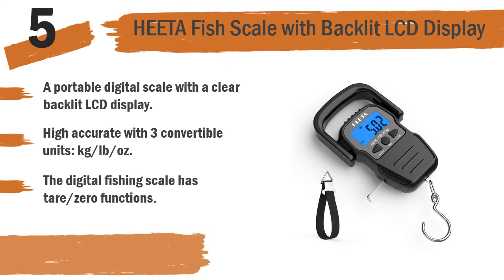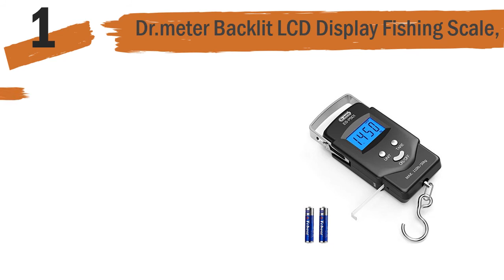Best Fishing Scales 2020 : Top 5 Fishing Scales Reviews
Hello, We reviewed best fishing scales. watch The Top 5 best fishing scales reviews. Follow below for more details.

1.Dr.meter Backlit LCD Display Fishing Scale,

2.Entsport Fish Lip Gripper Fish Scales

3.KastKing Water Resistant Digital Fishing Scale

4.ReelSonar Digital Fish Scale

5.HEETA Fish Scale with Backlit LCD Display